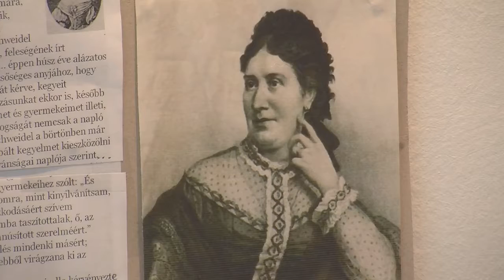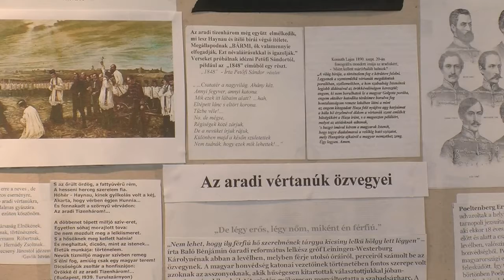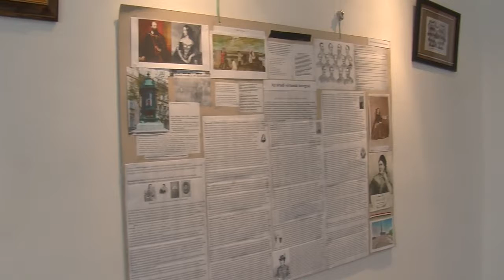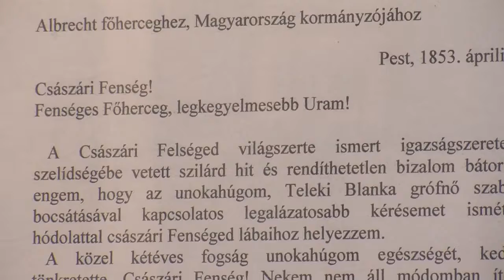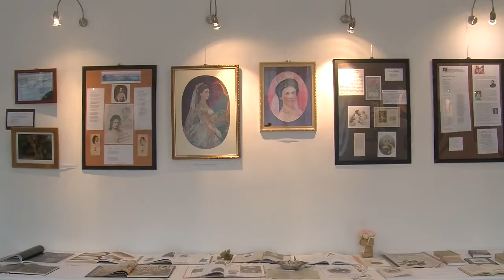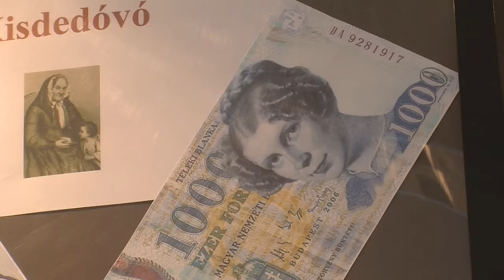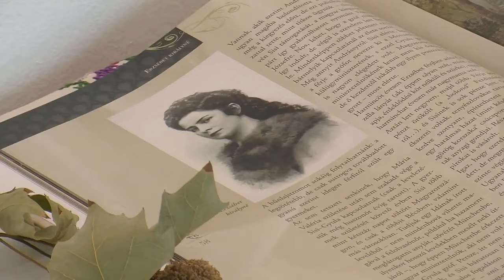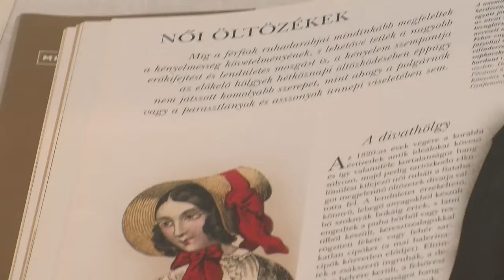ESTV XIX. századi női sorsok a Csiliben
A XIX. századi női sorsokkal foglalkozó kiállítás nyílt a Csiliben.